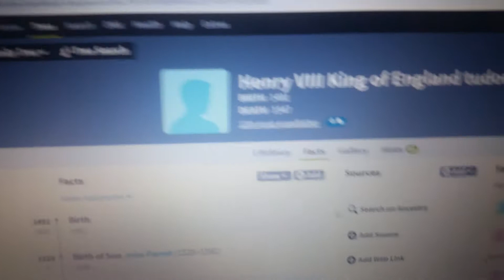My 12th great grandfather taught me don't trust the homies to hook you up with a girl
Family history with humor